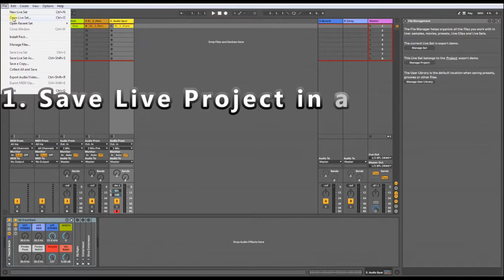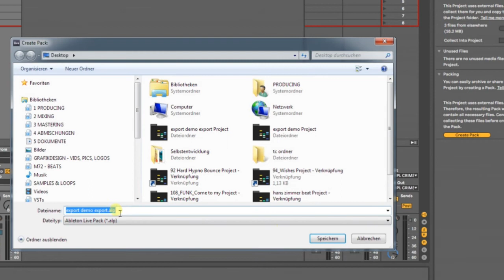SAVE & EXPORT Ableton Live Packs the right way - Perfect for live collaborations and backups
In this video you will learn in simple steps how to create live packs (.alp files) the right way that you send all needed files with it.

Make sure to bounce vsts and midi tracks to audio before exporting the .alp file!